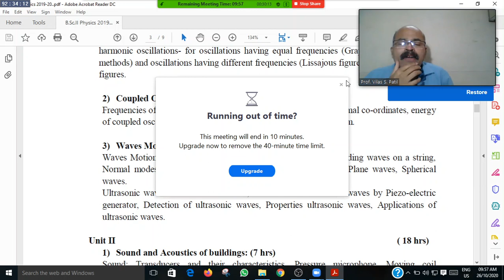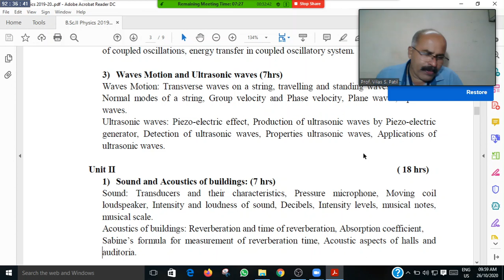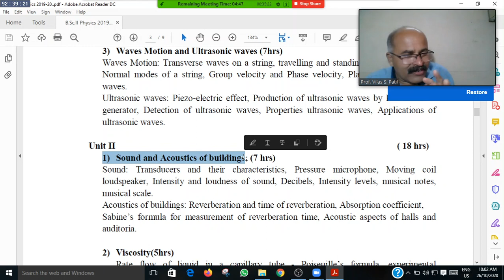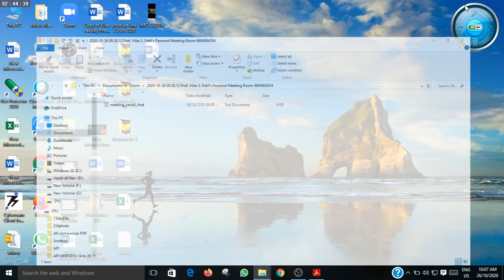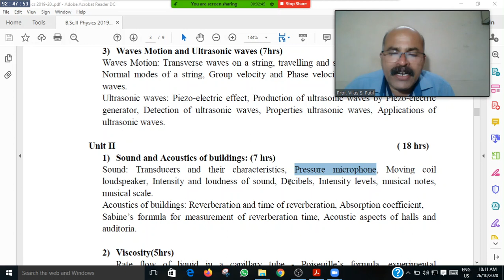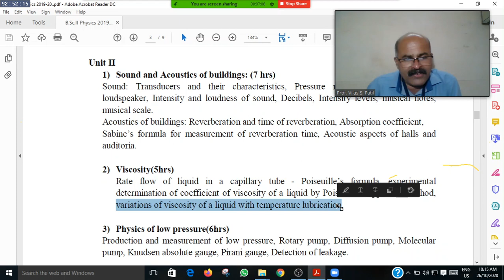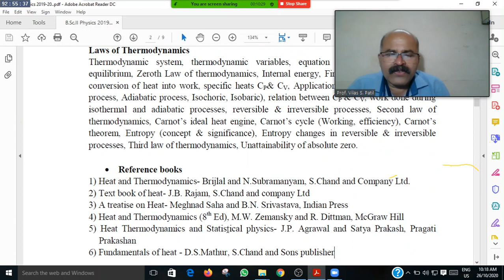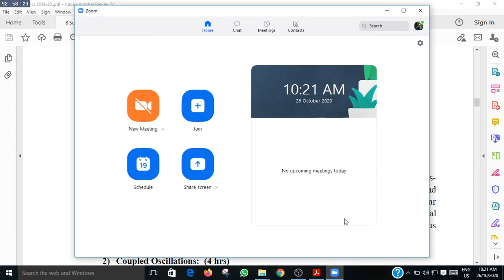Syllabus discussion-Coupled Oscillation, Wave Motion and Ultrasonic- Acoustic of Buildings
Dr. Vias Shamrao Patil/ YCWM Warananagar. Department of Physics./Syllabus discussion-Coupled Oscillation, Wave Motion and Ultrasonic- Acoustic of Buildings